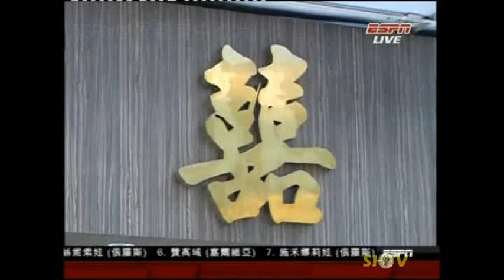三個賣點心的足球員